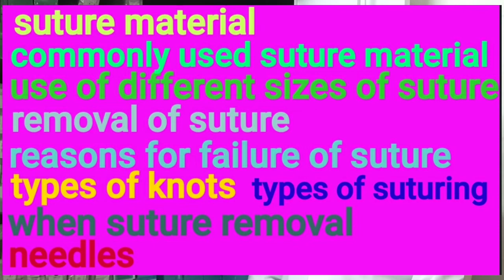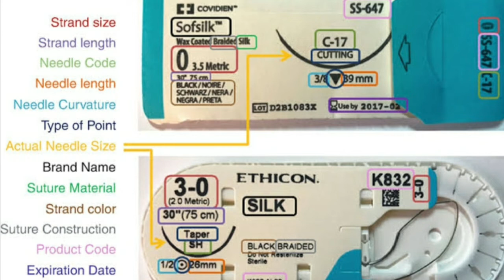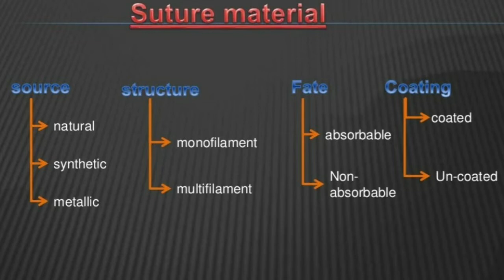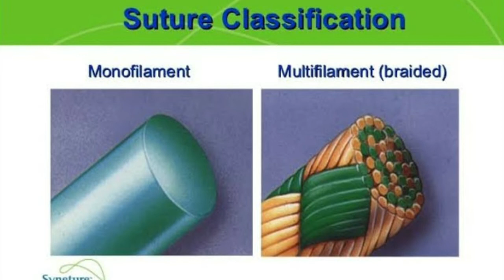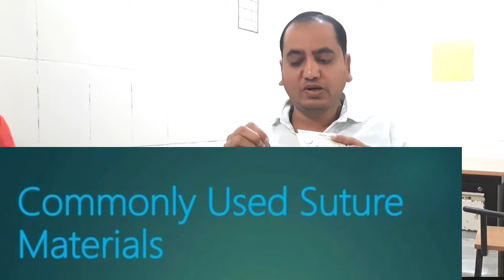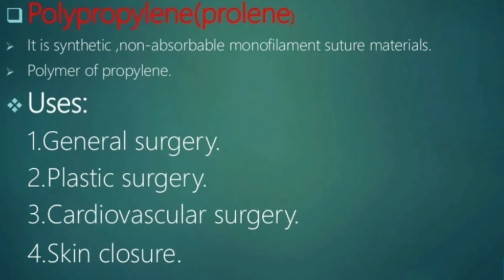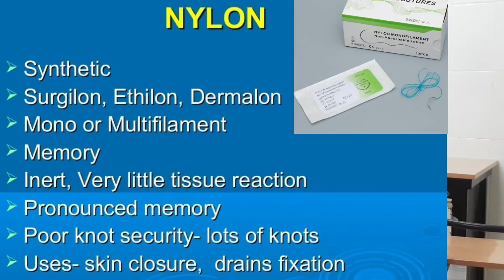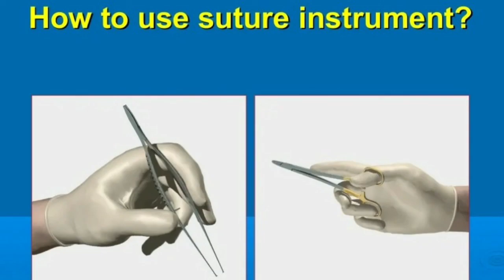common sutures used in ot ?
What material is used for suture?

Most modern sutures are synthetic, including the absorbables polyglycolic acid, polylactic acid, Monocryl and polydioxanone as well as the non-absorbables nylon, polyester, PVDF and polypropylene.

What is a nylon suture?

Nylon sutures are also known as polyamide sutures. Nylon sutures are monofilament sutures and are remarkably smooth, soft and gives excellent knot security. Nylon sutures are non-absorbable sutures and possess excellent tensile strength. Nylon sutures are available in black colour.

What is Vicryl used for?

Vicryl sutures were used to suture small and large intestine, peritoneum, fascia, muscle, subcutaneous tissue, and skin and were used in thoracotomy closure

simple-interrupted-suture